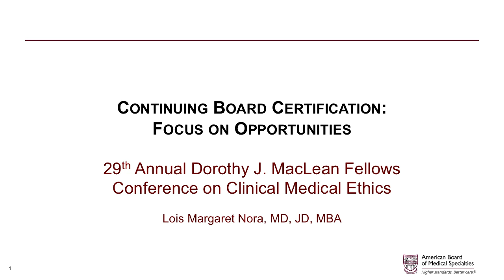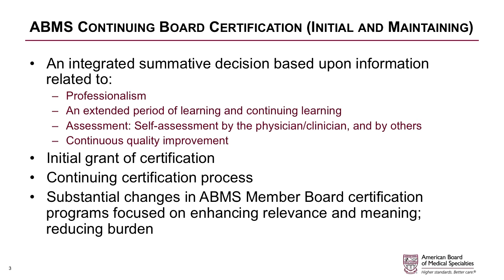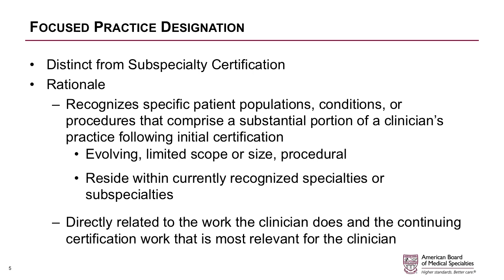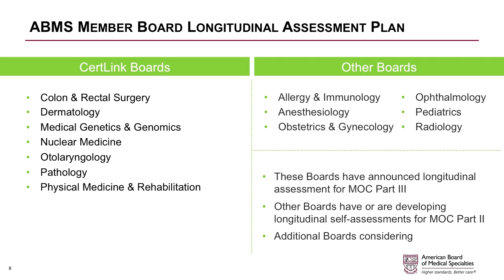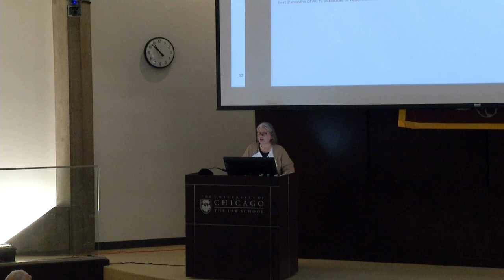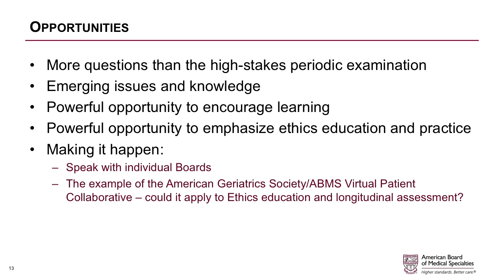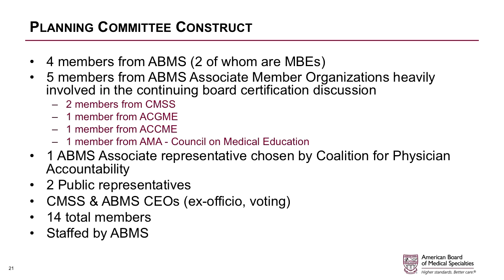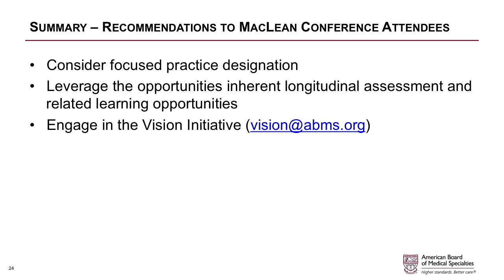Lois Nora - Continuing Board Certification